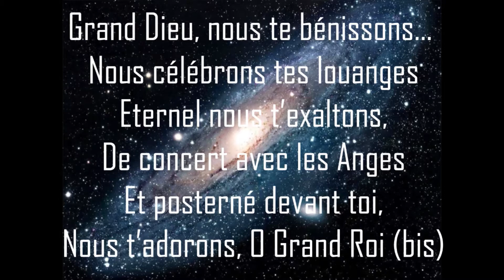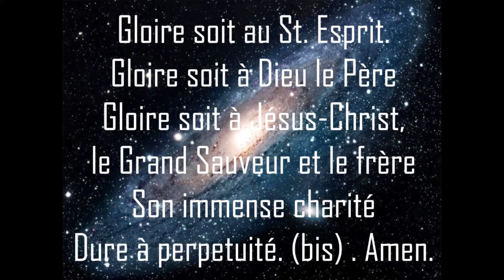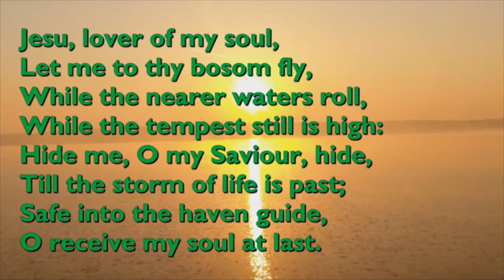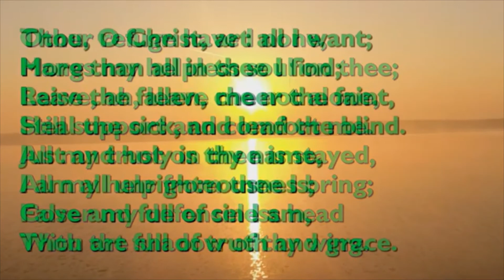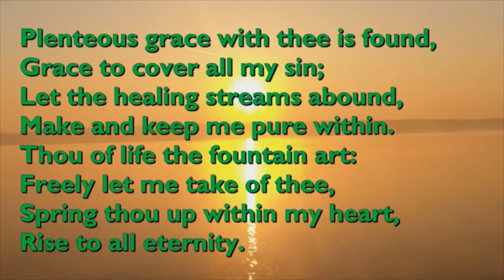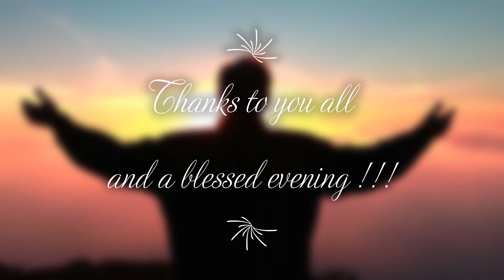Evening prayer - Monday 7th February 2022